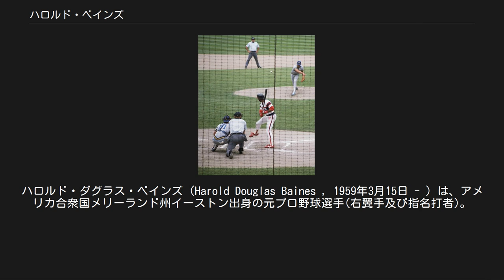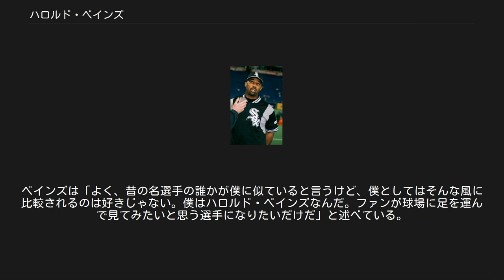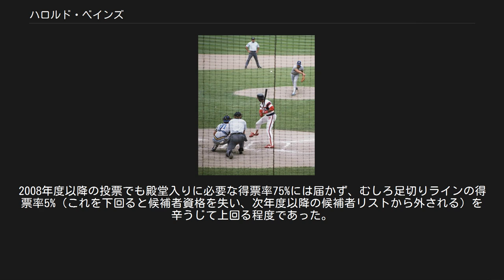ハロルド・ベインズ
ハロルド・ダグラス・ベインズ（Harold Douglas Baines , 1959年3月15日 - ）は、アメリカ合衆国メリーランド州イーストン出身の元プロ野球選手(右翼手及び指名打者)。
左投左打。
 ニックネームは「静かな男」。
 ベインズは1959年3月15日にメリーランド州イーストンに生まれる。
その後地元で育ち、セントミカエル高校在学時には打率.532の記録をたたき出し、全米高校野球で注目された。
 高校を卒業する1977年、ドラフト会議で、シカゴ・ホワイトソックスから全体1位で指名され入団。
当時ホワイトソックスのオーナーだったビル・ベックは、12歳当時のベインズがリトルリーグでプレイしているのを見て、少年時代より注目していたという。
 1980年4月10日の開幕戦にてメジャーデビューを果たし、弱冠20歳ですぐにレギュラーに定着。
 1982年には161試合に出場して25本塁打、105打点を記録。
 1983年は29本塁打、99打点でチームの地区優勝に貢献。
1984年には自己最多の29本塁打をマーク。
長打率.541はア・リーグ1位であった。
 1984年5月8日のコミスキー・パークで行われた対ミルウォーキー・ブルワーズ戦は延長戦に入り、午前1時を過ぎたところでアメリカンリーグの規定により、サスペンデッドゲームとなった。
翌9日に正規の試合前に続行試合が行われ、8時間6分に及ぶMLB史上最長時間試合となったが、延長25回裏にチャック・ポーターから中堅方向へサヨナラ本塁打を放つ。
この時のバットはアメリカ野球殿堂入りしている。
 1985年は打率.309、本塁打22、打点113（自己最高）で初のオールスター出場を果たす。
 1986年頃より膝の故障に悩まされ、1987年以後はほぼ指名打者（DH）での起用が中心となる。
 すでにこの時点で、オーナーのジェリー・ラインズドルフがベインズの背番号『3』を永久欠番に指定することを確約しており、1989年シーズン途中に2対3の交換トレードでベインズはテキサス・レンジャーズへ移籍するが、この移籍退団をもってベインズの背番号『3』を永久欠番に指定している。
 ベインズのホワイトソックス在籍時の背番号「3」。
 シカゴ・ホワイトソックスの永久欠番に1989年指定。
 レンジャーズに移籍後、今度は1990年のシーズン途中に2選手との交換でオークランド・アスレチックスにいわゆるフラッグ・トレードで移籍。
この年アスレチックスはリーグ優勝を果たしており、自身初のワールドシリーズ出場を果たすが、相手となったシンシナティ・レッズに1勝もできず4連敗で敗退してしまった。
 1991年は、打率.295、20本塁打、90打点の活躍で4年ぶりにオールスターに出場し、1992年は、アスレチックスの地区優勝に貢献。
 1993年にマイナー2投手との交換で地元のボルチモア・オリオールズに移籍し、同年は打率.313、翌1994年は.294、1995年は.299を記録した。
 1996年には古巣ホワイトソックスにフリーエージェント（FA）で復帰。
再び永久欠番『3』をつけてプレーする。
同年は、打率.313、本塁打22、打点95の好成績だった。
 1997年シーズン中に再びフラッグ・トレードでオリオールズに移籍し、チームのプレイオフ進出に貢献。
 1999年には8年ぶりのオールスター出場を果たすが、この後でクリーブランド・インディアンスに移籍。
背番号は『33』をつけたが、この年は40歳にして25本塁打、103打点をマークした。
 2000年は、オリオールズにまた復帰して開幕を迎えるが、同年7月20日に古巣・ホワイトソックスに復帰する。
 最終シーズン、インタビューを受けるベインズ(2001年) 古巣シカゴ・ホワイトソックスに2度目の復帰を果たした、翌2001年は24試合出場し、現役を引退した。
 引退後、2004年3月にホワイトソックスのベンチコーチ（日本のプロ野球でいうヘッドコーチに相当）に就任。
2015年までコーチとしてチームを支えた。
 2005年には、現役時代に果たせなかったワールドチャ...